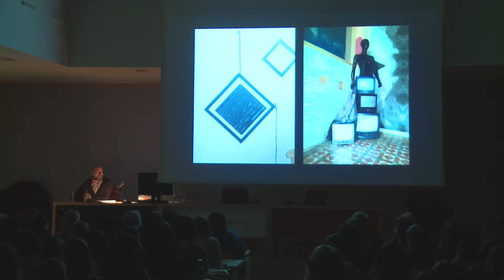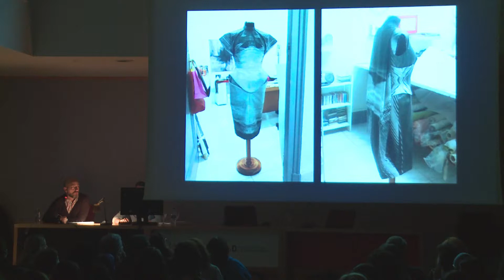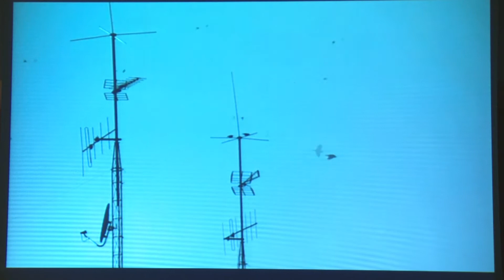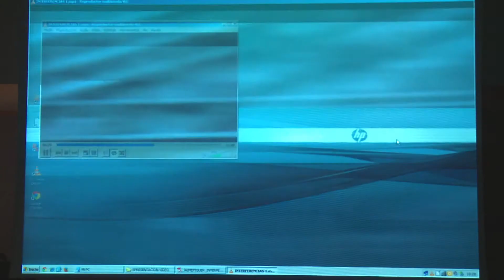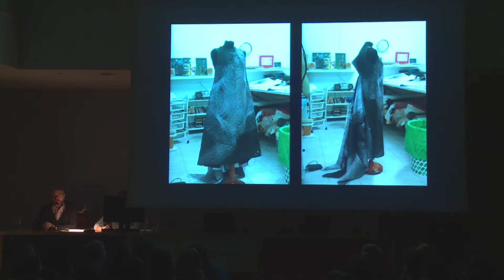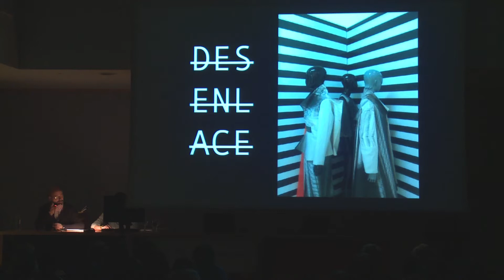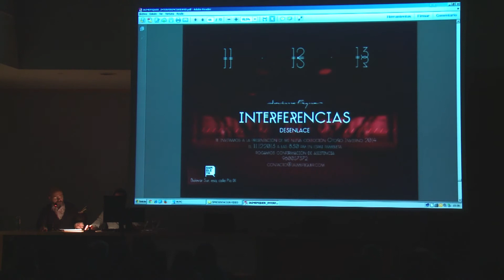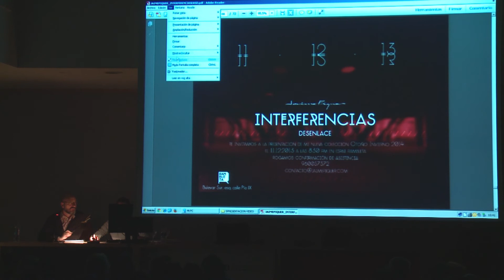Dialogos 2014 Jaime Piquer EASD Valencia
Conferencia de Jaime Piquer durante la decimoprimera edición de Diálogos. Encuentros de Diseño en Velluters. EASD Valencia, febrero 2014.